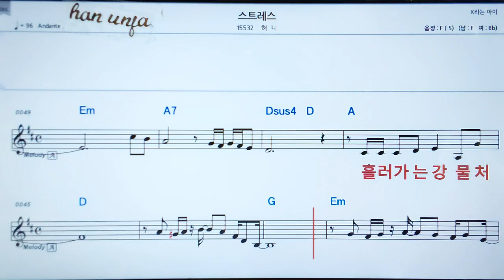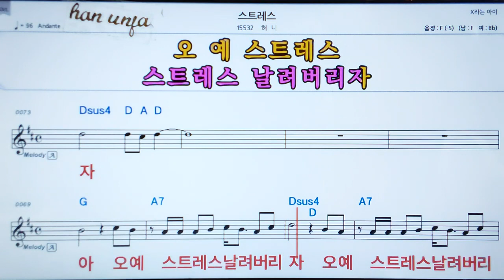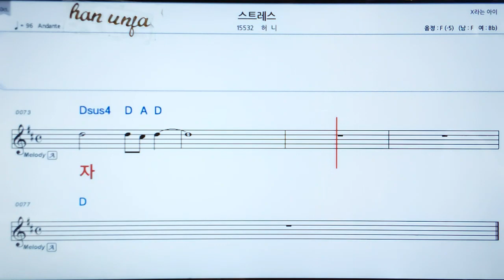💖스트레스/허니 👍MR,가라오케 악보 코드 가사 ,Karaoke반주